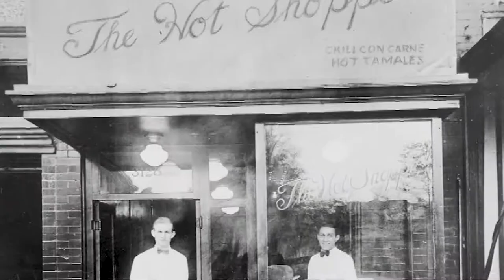AOE 2017 | Cecil Exum, Sr.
Awards of Excellence 2017

Cecil Exum, Sr., Omelet Cook at the Crystal Gateway Marriott in Arlington, Virginia, has over 60 years of service to the company. Known as a “living legend,” he began as a bus boy at the Hot Shoppes #15 in 1956 and still loves to cheerfully serve up breakfast in the hotel’s 15th & Eads Restaurant.